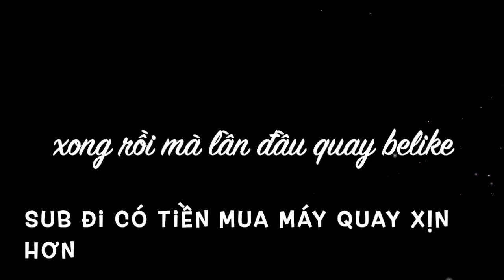Xào lơ với nấm